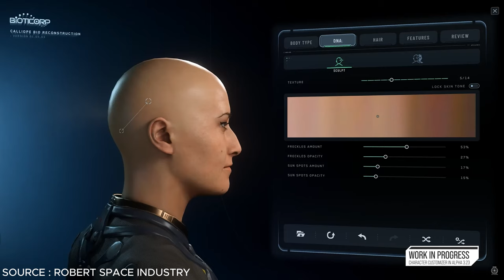Star CItizen Indonesia. Update Baru Bikin Player Tambah Ngiler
Hai semuanya, kali ini gue mau kasih  kabar update apa aja yang menurut gue menarik banget di Star Citizen... penasaran? tonton ya...

Kalau kalian ingin main game ini jangan lupa menggunakan kode referal saya untuk mendapatkan uang ekstra d dalam game :  STAR-YWFH-DDPT